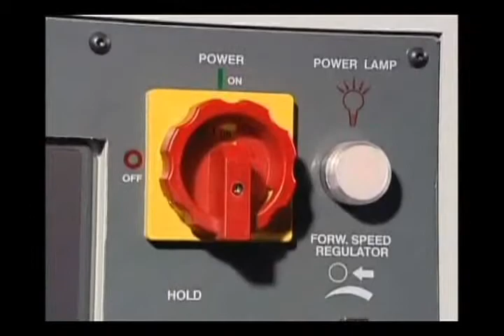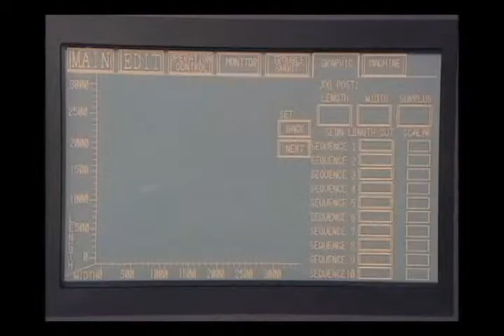MODEL - HPS 10CS - HIGH SPEED COMPUTER PANEL SAW WITH SUSPENDED GRIPPER